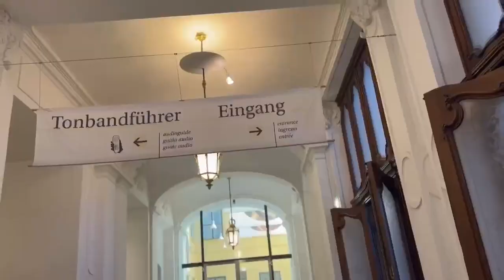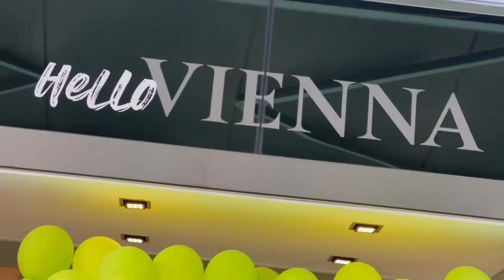09 Vienna City Tour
We left Hungary for Austria and spend a night in the City of Music, Vienna! We visit the summer palace of the Imperial Hapsburg family, the Schonbrunn before heading to the historic center for some free time and Weiner schnitzel dinner.